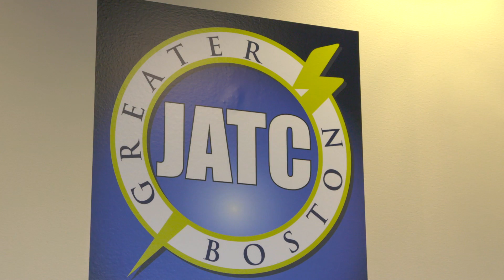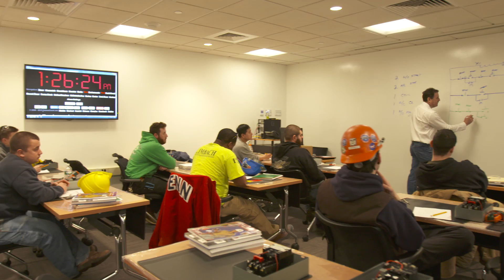Greater Boston JATC - Curriculum Overview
THE JATC OF GREATER BOSTON IS THE FINEST PHYSICAL REPRESENTATION OF ELECTRICAL TRAINING IN THE REGION AND PERHAPS ANYWHERE IN THE COUNTRY.

TWO DIFFERENT FACILITIES COMPLETE WITH TRADITIONAL CLASSROOM AND NON-TRADITIONAL HANDS-ON LABORATORIES COMPRISE THIS STATE OF THE ART CAMPUS WHICH IS UNRIVALED BY OUR COMPETITION…

The Greater Boston Joint Apprentice Training Center’s (JATC) primary mission is to develop the most skilled, responsible and responsive Electricians and Technicians in the United States of America. We are dedicated to building professionals who have the expertise, character and sense of teamwork to bring value to the clients they serve, the union they represent and the contractors who employ them.

STUDENTS ARE SELECTED FROM A TOP-NOTCH POOL OF CANDIDATES WHERE APPLICANTS WELL OUTNUMBER AVAILABLE POSITIONS.  WE ONLY TAKE THE BEST AND BRIGHTEST TO BEGIN WITH…

OURS IS A FIVE-YEAR INTENSIVE PROGRAM, WHERE BY THE END - GRADUATES SPEND MORE THAN 1000 HOURS IN THESE HALLS, AT THESE STATIONS AND IN THESE SEATS BECOMING TRUE PROFESSIONALS, IN A CAREER WHICH MAKES A DIFFERENCE TO THIS AREA’S CITIES AND TOWNS.

EACH ARE HELD TO STRICT ATTENDANCE POLICIES – WHERE MORE THAN 3 ABSENCES AUTOMATICALLY DISQUALIFIES SOMEONE FROM CONTINUING THE PROGRAM.

ALL ARE DRUG-FREE, AND RANDOMLY DRUG-TESTED TO ENSURE THEY STAY THAT WAY…

THERE ARE MINIMUM REQUIREMENTS FOR GRADE POINT AVERAGE AND AT THE END OF EACH SCHOOL YEAR– EACH STUDENT MUST PASS A COMPETENCY EXAM…. SO AS TO ENSURE THAT NO ONE BARELY GETS THROUGH BUT RATHER PROVES THEY’RE READY TO MOVE ON.

EARLY IN THE PROGRAM, STUDENTS APPLY TO EITHER THE ELECTRICAL PROGRAM OR THE TELECOMMUNICATIONS PROGRAM, BOTH OFFER THE SAME CORE CURRICULUM BUT SPECIALIZATION FOR EACH SECTOR OF THE INDUSTRY.

THEY’RE TAUGHT BY THOSE WHO WORK IN THE FIELD, THE BEST JOURNEYMEN OR TECHNICIANS IN THE INDUSTRY.

IN GENERAL – THEY START WITH THE BASICS AND PROGRESS AS TIME MOVES ALONG FOLLOWING NATIONAL STANDARDS.

IN PARTICULAR – WHAT STUDENT LEARN HERE ARE THE SKILLS BUT ALSO THE FOUNDATION TO BUILD A FAMILY-SUSTAINING LIVABLE WAGE.

SIMPLY PUT THE BEST TRAINING MONEY CAN BUY. AND THAT’S PERHAPS THE BEST PART WE ARE 100 PERCENT SELF-FUNDED, WITHOUT ANY ASSISTANCE FROM THE TAXPAYER.

BUT WHAT CUSTOMER AND CITIZENS GET BACK ARE PROJECTS THAT WE ALL LIVE AND WORK IN,.. THAT WE GOT TO DINNER AT AND DRIVE BY EACH AND EVERY DAY.

FOR A MORE DETAILED DESCRIPTION OF WHAT STUDENTS LEARN IN EACH ONE OF THE 5 YEARS IN OUR APPRENTICESHIP PROGRAM, OR TO MEET SOME OF OUR BEST AND BRIGHTEST STUDENTS, WE INVITE YOU TO CLICK AROUND TO OTHER VIDEOS HERE ON THIS SITE.